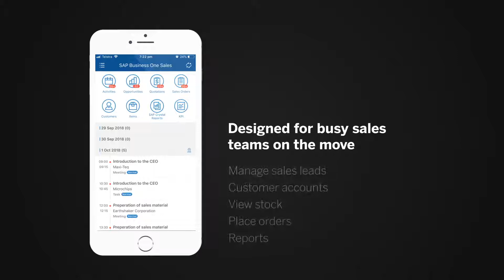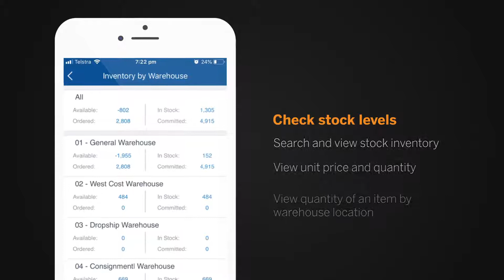SAP Business One Sales Mobile App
Sell smarter with SAP Business One Sales mobile app for iOS or Android, designed for busy sales teams on the move. Manage sales leads, customer accounts, view stock, and place an order.